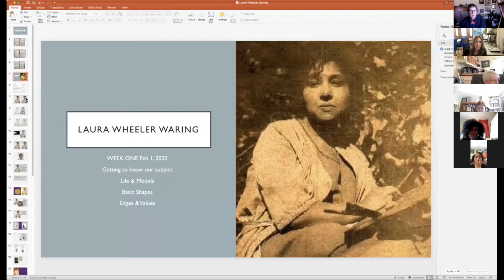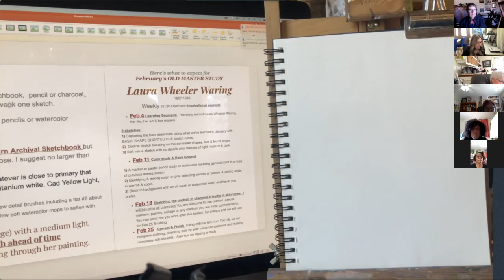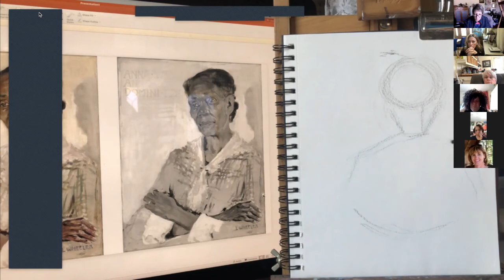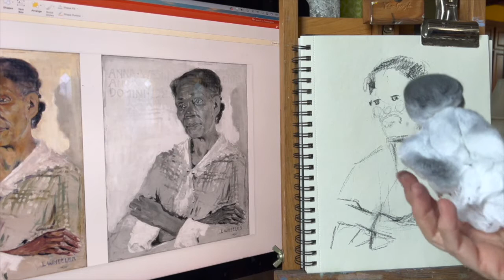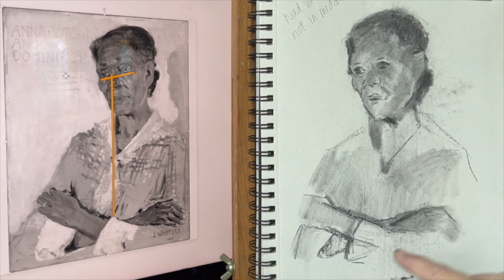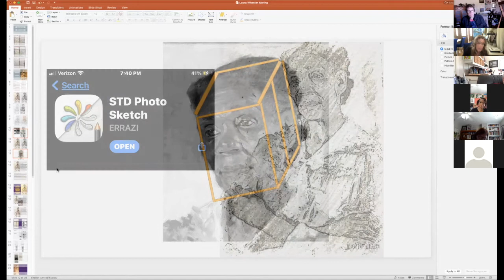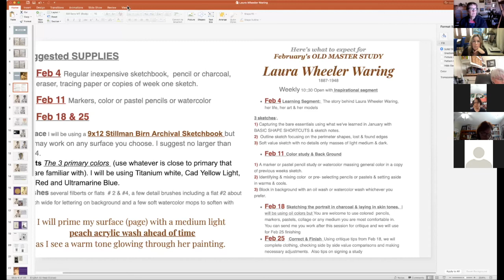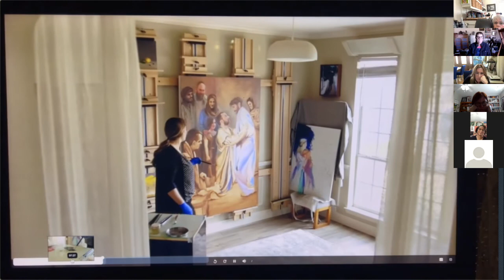Studying Laura Wheeler Waring Session 1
Getting to know the artist & her model, 3 drawing exercises 1. Draw using only simple shapes, 2 draw using only the silhouette outline or perimeter line and 3. draw using only masses of value, light, medium and darks. No lines if possible. Inspirational clip from Byutv.org Artful series for more info.
VIDEO OVERVIEW:
1 to 10 min About the artist & model
10 to 25 min.     Basic shapes drawing #1
25 to 33 min  Perimeter/outline drawing #2
33 to 56 min Massing in values, no lines if possible #3
56 to 112 min Comments on each drawing, critique & pushing thru obstacles
112 to 116 How to prepare for next session
116 to 123 INSPIRE from BYUTV.org series Artful artist Brittany Scott